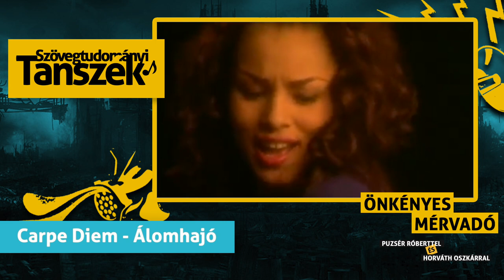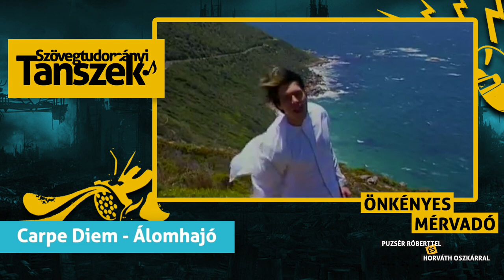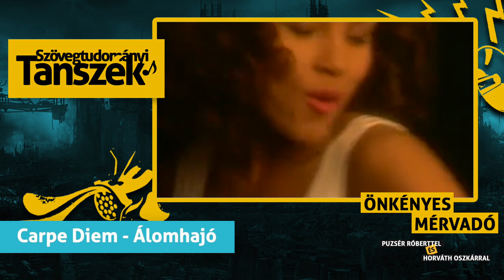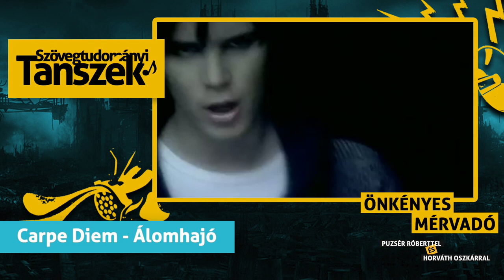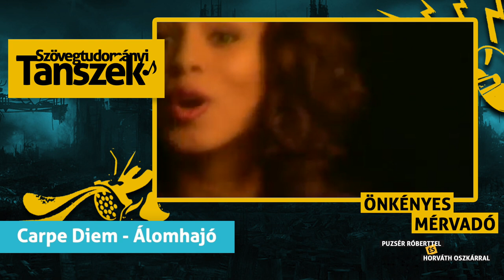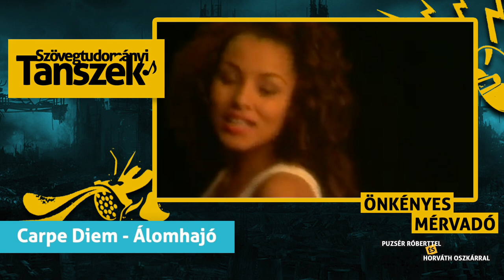#08 Carpe Diem - Álomhajó | Szövegtudományi Tanszék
Dalszövegelemzés az Önkényes Mérvadóban 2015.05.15.
Puzsér Róbert, Horváth Oszkár.